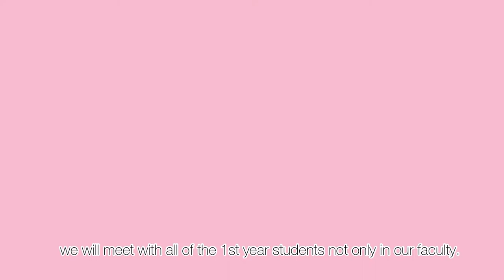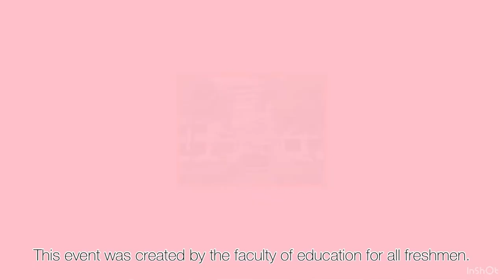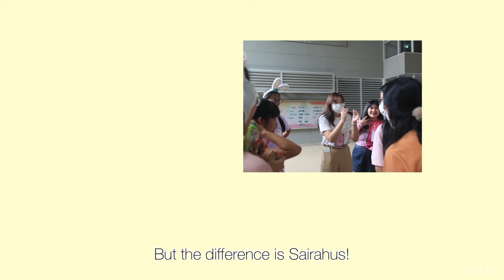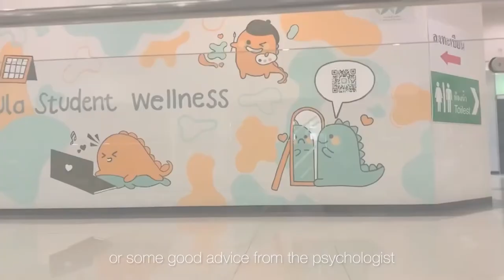First two weeks of Chulalongkorn University! [Activity Edition]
Created by

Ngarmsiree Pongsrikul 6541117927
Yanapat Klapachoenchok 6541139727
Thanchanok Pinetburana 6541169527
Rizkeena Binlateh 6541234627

ENG ACAD LIS TCHR 2725190

Credit :
Chulalongkorn University